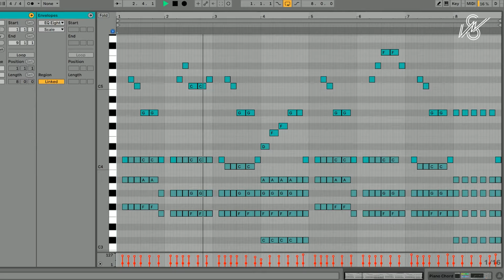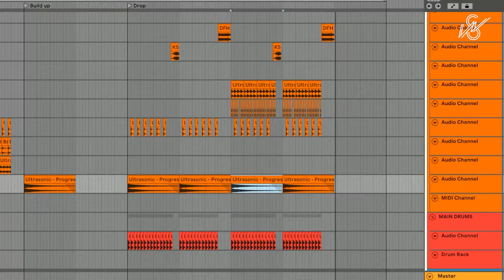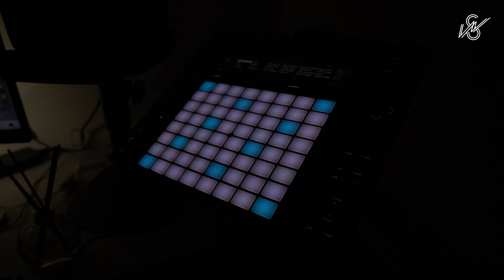如何將長笛音樂變成一首Avicii風格的EDM? feat. @LilyFlute ｜Through The Air 電音版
這個版本大家喜歡嗎?
Drop的部分我自己超愛 (自己講😂)
因為原版的旋律就很好聽了😍
大家有想要我改編什麼歌嗎?
歡迎留言告訴我!❤️‍🔥